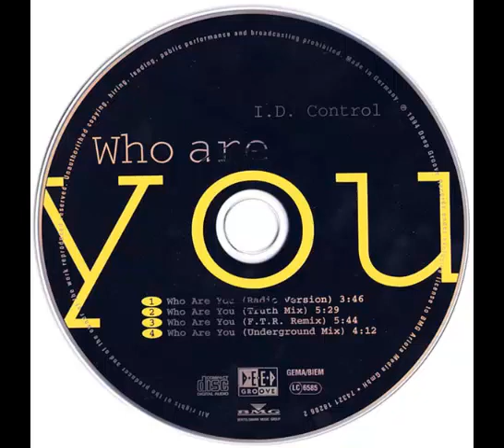I.D. Control - Who Are You (Radio Version)